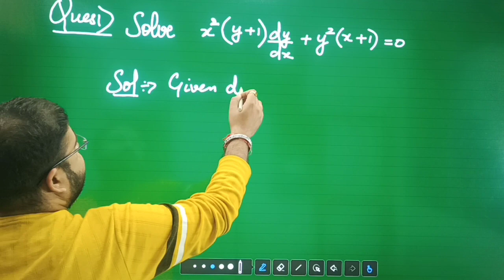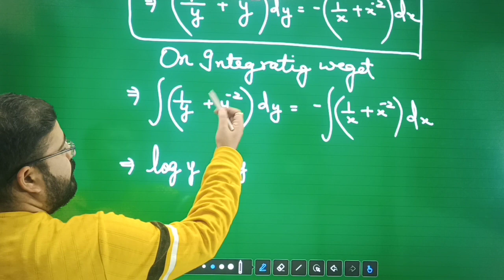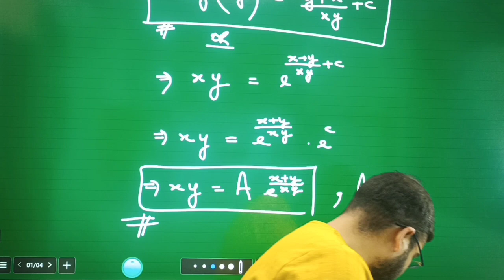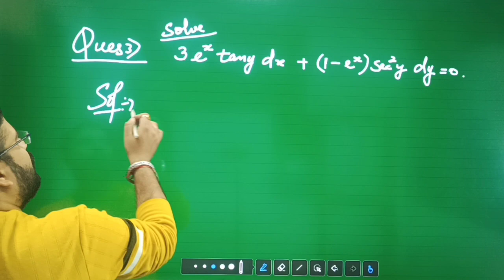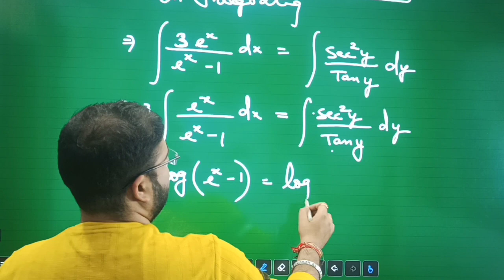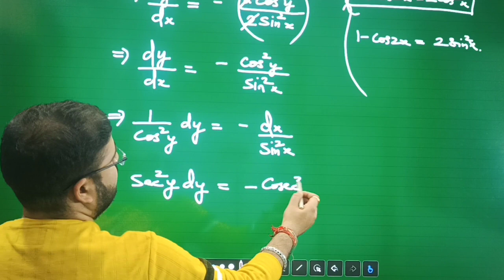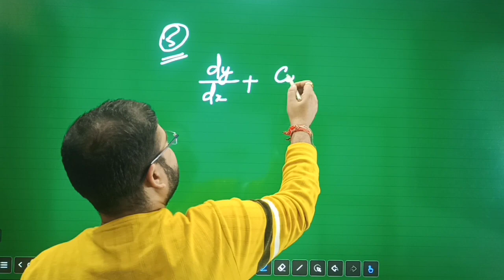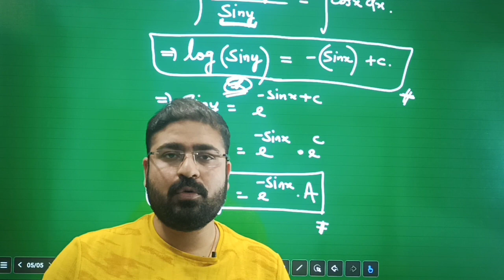Seperating the variables || sem 2 nd || jammu university || cluster university|| lecture -6